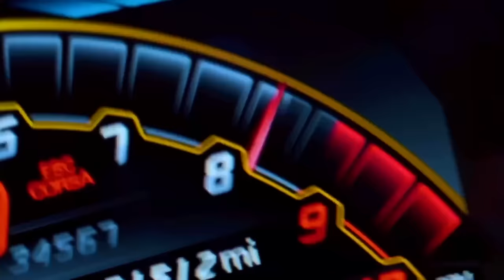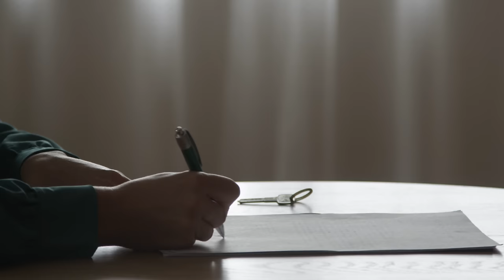I Warned BMW Owners About This + New Shop Update! | The Gintani Story Ep 4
This is Part 4 of a 5 part series about our Founder Alex and the Story of Gintani.

*WE WILL NEVER DM OR COMMENT YOU HAVE WON ANY GIVEAWAY. PLEASE BE AWARE OF THESE SCAMS.*